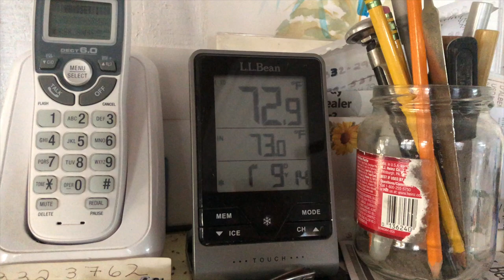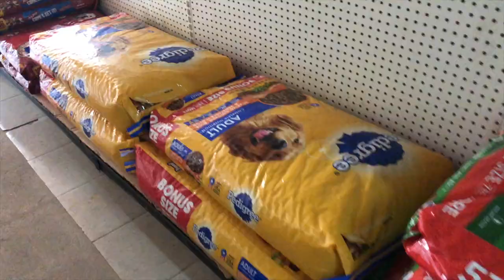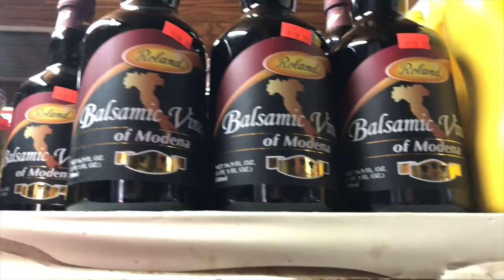No Escargot For Me-Todd Vendituoli-LIFE in Eleuthera #842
Todd's Amazon store
Items we've bought or recommend

IPhone 7Plus

DJI Osmo